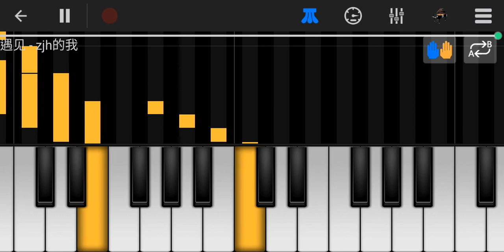遇見 鋼琴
作詞：易家揚
作曲：林一峰